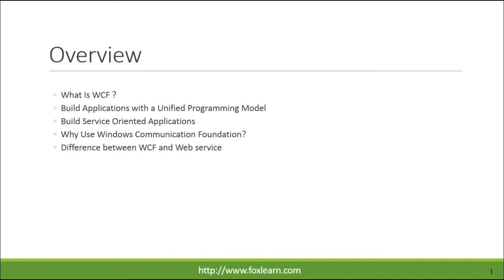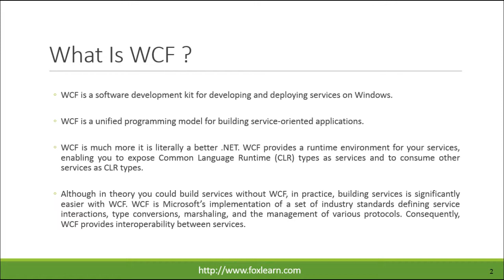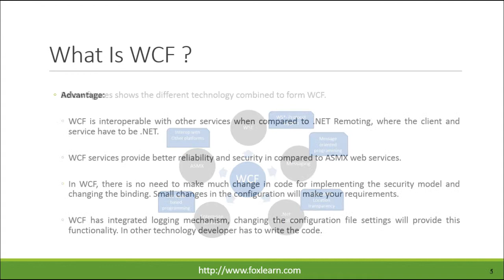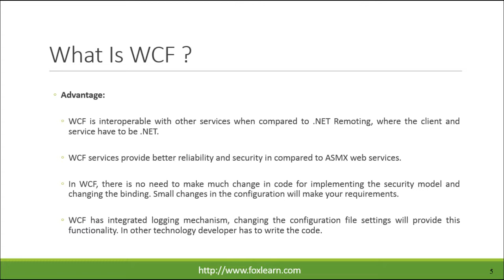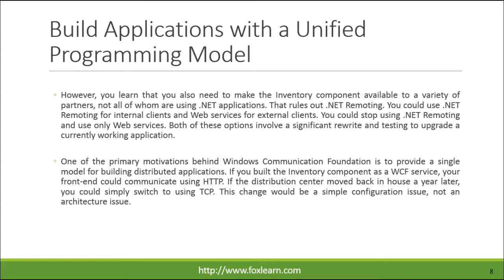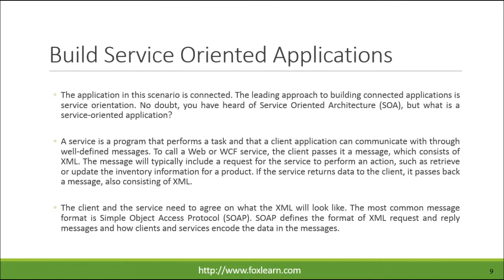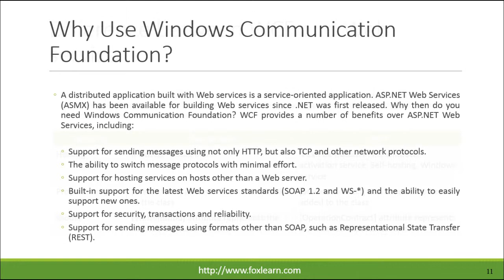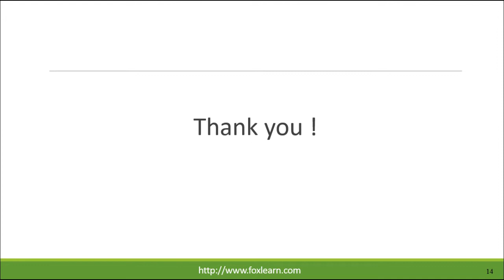WCF Tutorial - Introduction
wcf introduction

In this session we will learn:
- What Is WCF ?
- Build Applications with a Unified Programming Model
- Build Service Oriented Applications
- Why Use Windows Communication Foundation?
- Difference between WCF and Web service